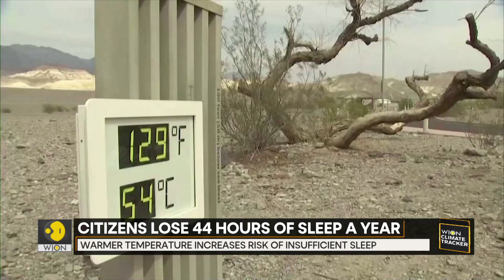Sleepless Nights on the Rise: How Global Heating Robs Us of Our Rest | WION Climate Tracker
According to a new study by one earth, warmer temperature increases the risk of insufficient sleep. Global heating is increasing night-time temperatures and the process is even faster than how it happens during the day. The analysis revealed that the average global citizen loses 44 hours of sleep yearly.